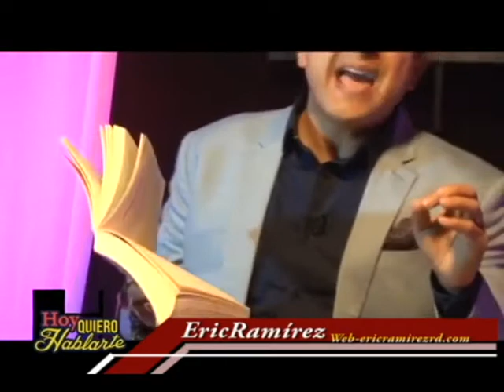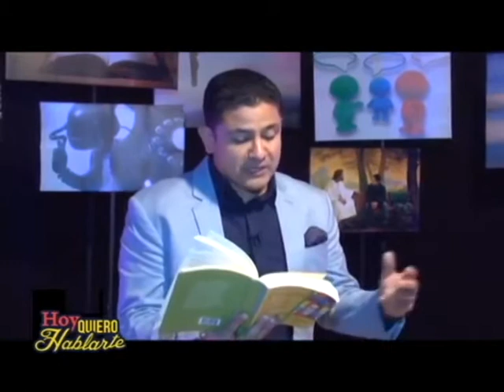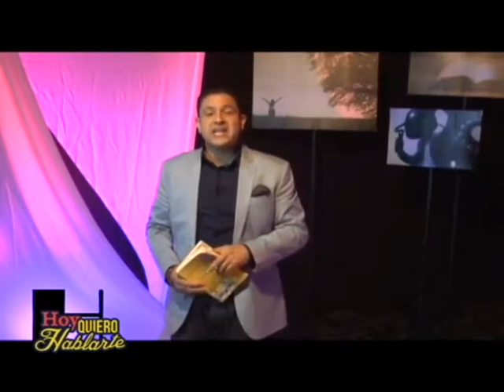Eric Ramírez, Tema: La Oración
Eric Ramírez, predicador y cantante católico internacional desde la República Dominicana. Tema: La Oración Web